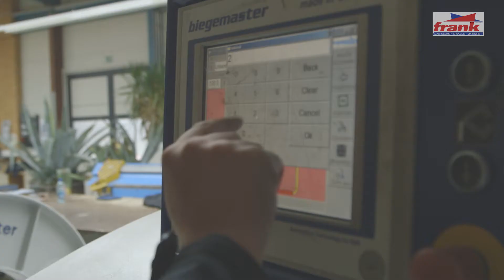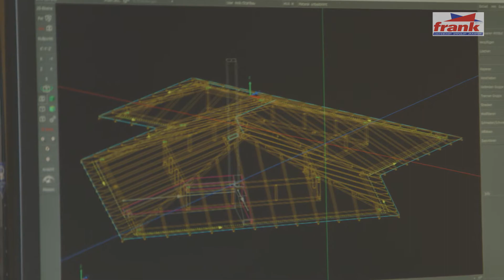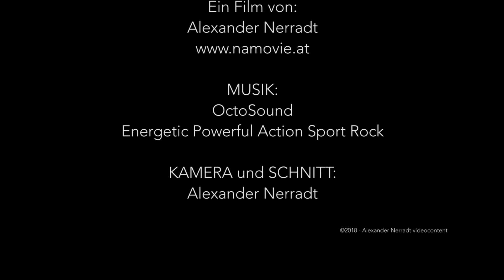"Wir brauchen dich" - Lehrling gesucht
Kundenauftrag:
Mit diesem Video möchte man junge Menschen motivieren, die noch nicht genau wissen, was sie tun wollen. FrankDach sucht zur Zeit Lehrlinge.
Die Auftragsbücher sind voll.